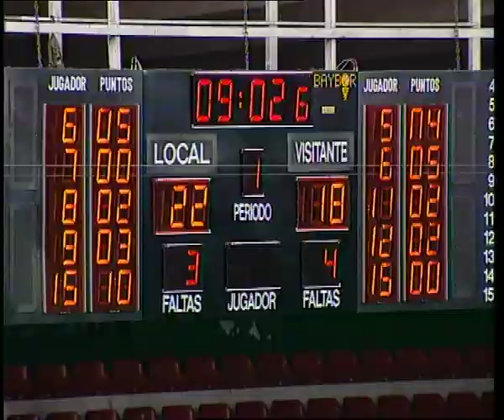PROMO BILBOSPORT CAJABILBAO 1993-1994, TELEBILBAO